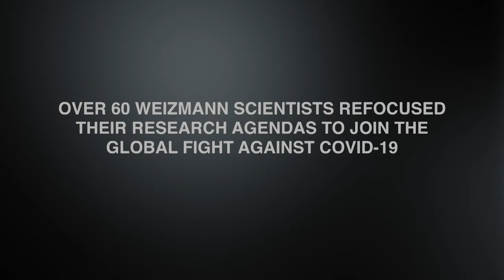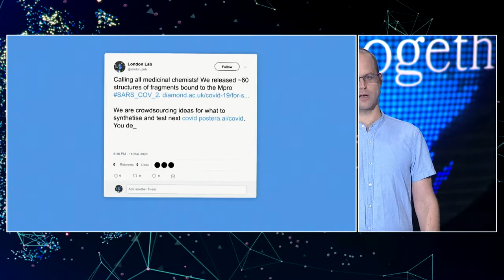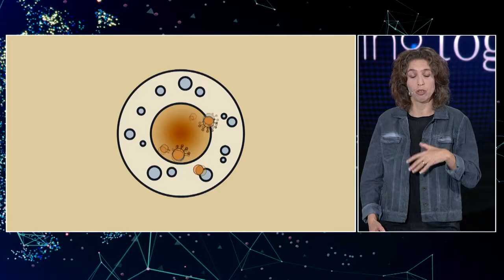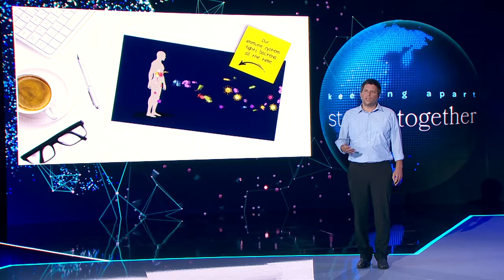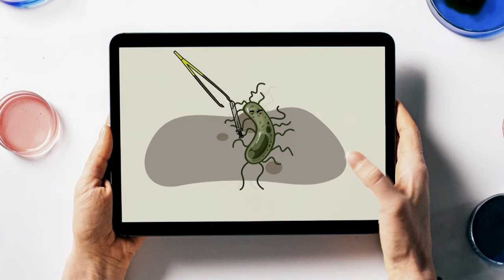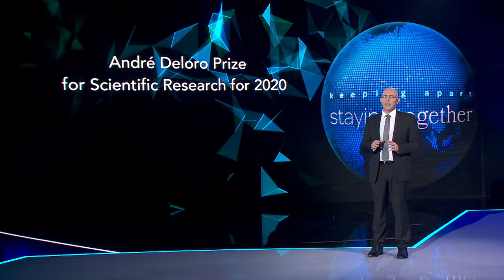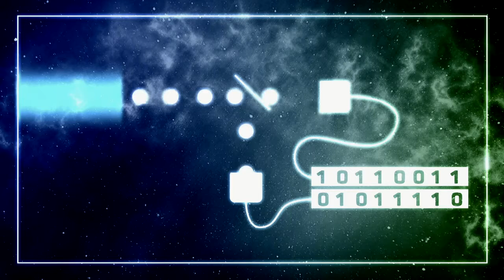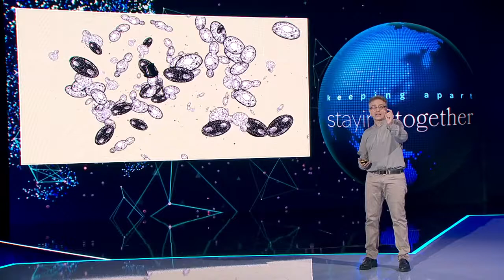Confronting Coronavirus - International Board Meeting 2020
With more than 60 Weizmann scientists refocusing their research efforts to join the fight against COVID-19, a few present the progress they have made and reflect on the immense support shown by the global Weizmann community through the Emergency Fund for Coronavirus Research.